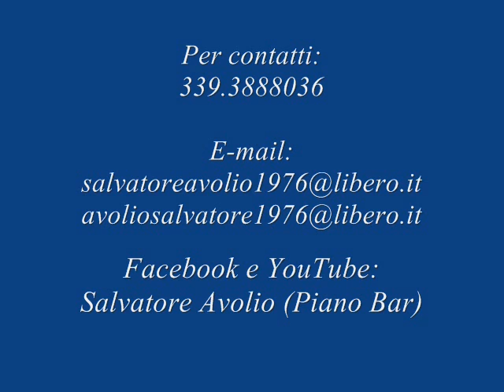Salvatore Avolio (Piano Bar) - Canzona nova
Salvatore Avolio - Canzona nova (A. Mariniello - C. Arciello)
Canzone partecipante al ''XXIII° Festival Internazionale della Canzone Napoletana - Italiana''
Teatro ''Ricciardi'' Capua, 27-28-29 gennaio 2000

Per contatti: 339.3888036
Facebook: Salvatore Avolio (Piano Bar)
YouTube: Salvatore Avolio (Piano Bar)